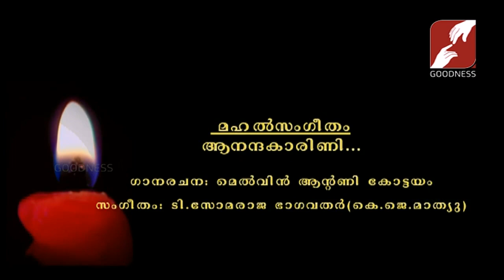CSSR | 18-OCT-2019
ദൈവത്തെയും സഹോദരങ്ങളെയും, സ്നേഹിയ്ക്കാൻ നമുക്ക് സാധിയ്ക്കണം